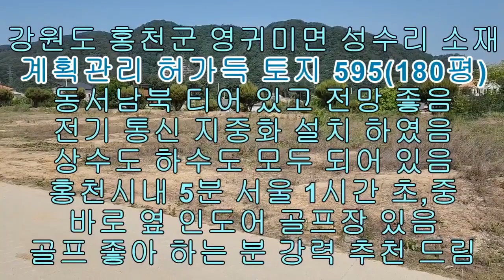강원도 홍천 기반시설 잘 되어 있는 전원주택지 매매 595(180평) 1억8백만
강원도 홍천 기반시설 잘 되어 있는 전원주택지 매매입니다